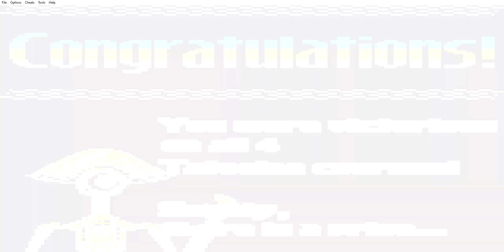STAR WARS EPISODE 1 RACER 2000PLAYBYRASHEEDNATHA1GAME BOYCOLORVISUALBOYADVANCETOURNAMENTFINALRACE5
STAR WARS EPISODE 1 RACER 2000 PLAY BY RASHEED NATHA 1
GAME BOY COLOR VISUAL BOY ADVANCE

                             TOURNAMENT FINAL RACE 5

TATOOINE BOONTA EVE MOS ESPA PHASE NUMBER 5  FINAL STAGE

                             RIVAL

ANAKIN SKYWALKER VS GASGANO

ANAKIN SKYWALKER WIN OR WON AND GASGANO LOSE OR LOST

ANAKIN SKYWALKER YOU WON A NEW POD!

ANAKIN SKYWALKER HAS UNLOCK GASGANO

CONGRATULATIONS! ANAKIN SKYWALKER YOU WERE VICTORIOUS ON ALL 4 TATOOINE COURSES! SURELY THERE IS A PRIZE...